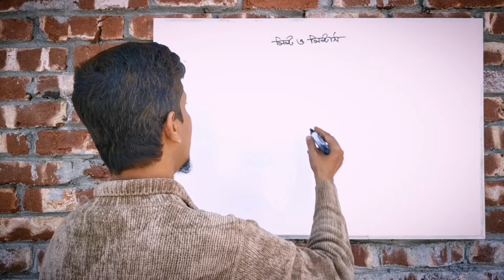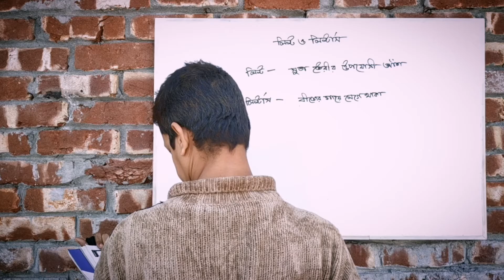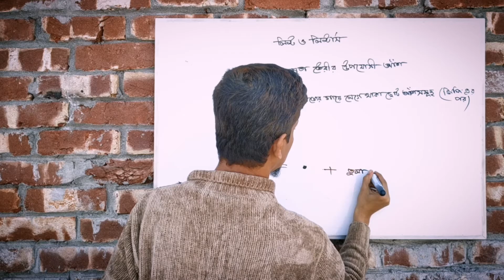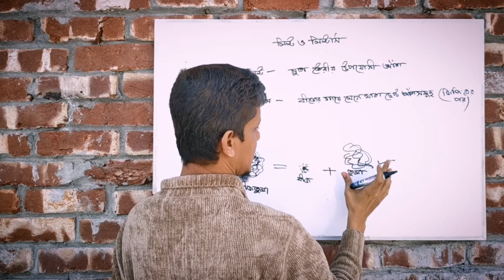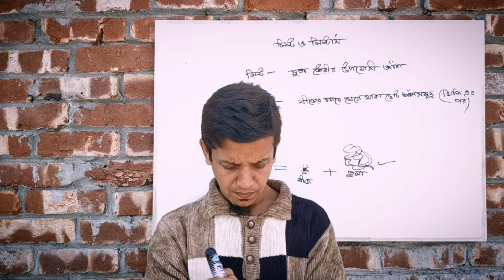লিন্ট ও লিন্টার্স কি? টেক্সটাইল ইঞ্জিনিয়ারিং অনলাইন ক্লাস । Diploma online class